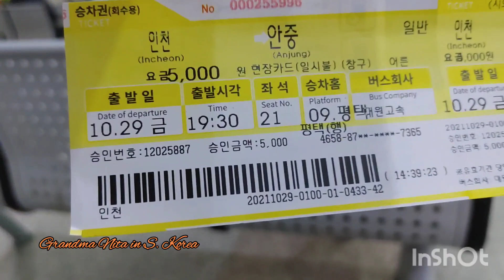Paano pinalipas ni Grandma Nita ang oras para di mainip II Late bus trip II Laro din sa Park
On my way to visit my Grand daughters. Took a taxi to the terminal in order to catch an earlier bus but no bus scheduled It was a long waiting, took the last trip at 7:30pm. 검사합니다.